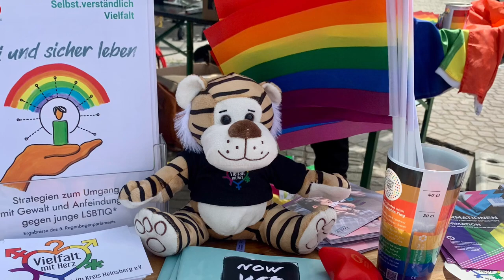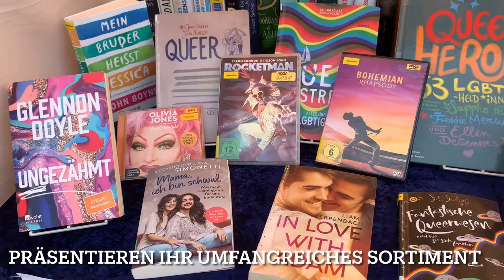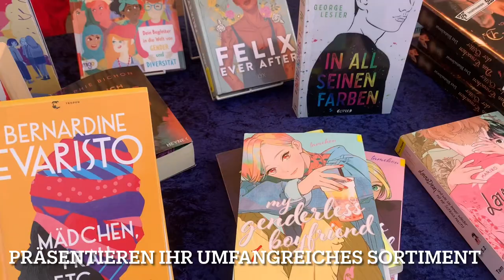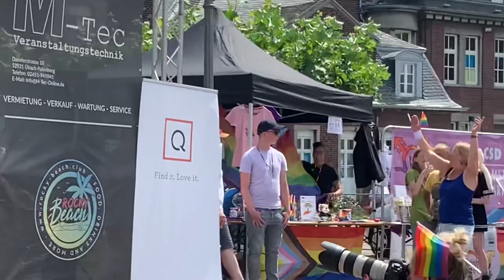1. CSD in Geilenkirchen 18.6.2022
Bei schnuckeligen 35 Grad ist die Premiere des 1. Christopher Street Days gut gestartet. Viele Infostände , gute Unterhaltung und kühle Getränke ließen die Zeit rennen wie im Flug.